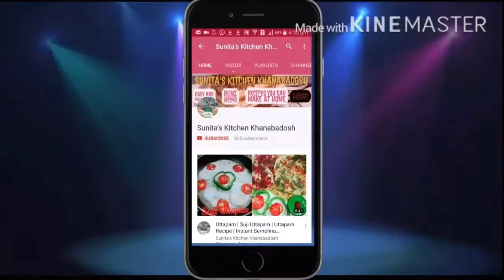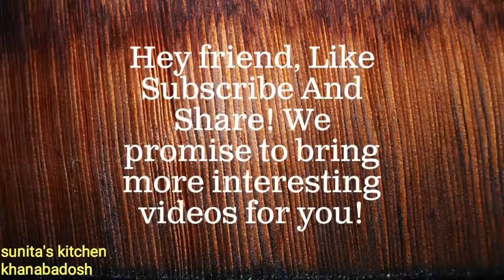Kala Jamun Recipe | How To Make Kala Jamun With Khoya | Kala Jamun Banane Ki Vidhi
Hello friends...My Today's Recipe is Kala Jamun...A type of Gulab Jamun...In festive season very yummy easy tasty recipe with easy awailble ingredients...If  you like the recipe plz subscribe and like my channel...Thankyou for your precious support

Ingredients :
200 gm khoya /mawa
50 gm paneer/ cottage cheese
4 tbsp refind flour /maida
2 tbsp almonds
1/4 tsp baking powder
pinch orange food colour
1 tsp cardamom powder /elachi powder

300 gm sugar
1 cup water
1 piece of lemon
oil or ghee for deep frying